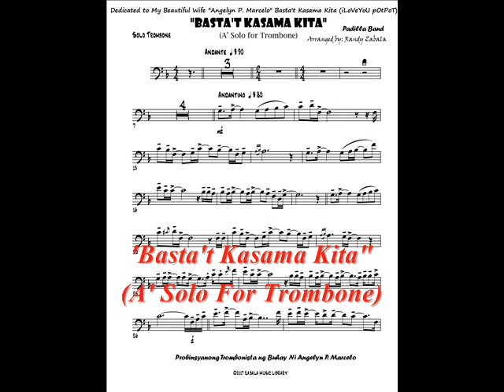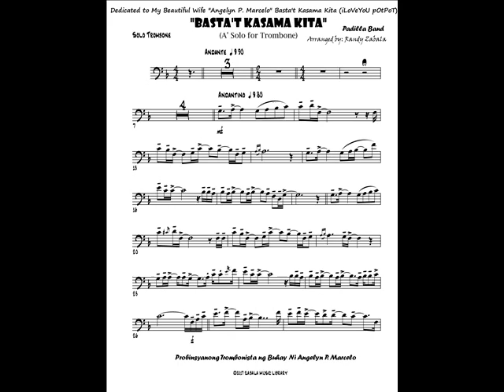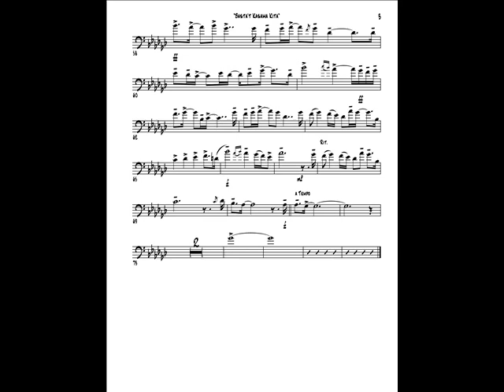Basta't Kasama Kita ( Solo For Trombone ) Arranged by: Randy Zabala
A' Randy Zabala Arrangement Present gAwA nG pOgi
Basta't Kasama Kita ( Solo For Trombone )